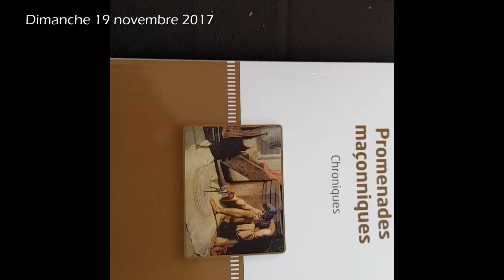GLNFchannel - Salon Maçonnique du Livre de Paris 2017 #11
Jérôme Touzalin inteviewé sur le stand de la GLNF

Jean-Luc, yonnel et Jacques, l'équipe GLNF du SMLP 2017